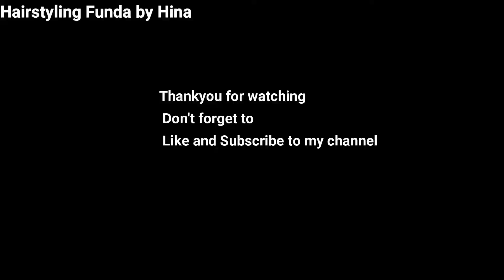Beautiful juda hairstyle in 5 minutes | New party hair'style | बन हेयर स्टाइल | wedding hairstyle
Beautiful juda hairstyle in 5 minutes | New party hairstyle | juda hair'style |  wedding hairstyle | जुड़ा हेयर स्टाइल | बन हेयर स्टाइल
hairstyle for gown,
Do Like
               Comment and

 You will find this video related to..
simple hairstyle,
natural hair styles,
braid hairstyles,
short hairstyles,
hair style girl,
cute hairstyles,
kids hairstyle,
curly hairstyles,
medium hairstyles,
prom hairstyles,
long hairstyles,
easy hairstyles,
medium length hairstyles,
new hairstyle,
ponytail,
puff,
ponytail hairstyles,
Juda hairstyle,
chignon hairstyle,
hair bun,
bun hairstyles,